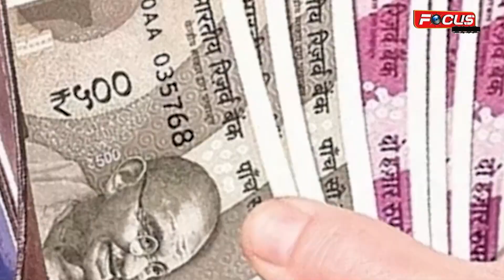ଏହି ଫୁଲକୁ ଘର ଟ୍ରେଜେରୀରେ ରଖନ୍ତୁ, ଟଙ୍କାର ଅଭାବ କେବେ ହେବ ନାହିଁ I